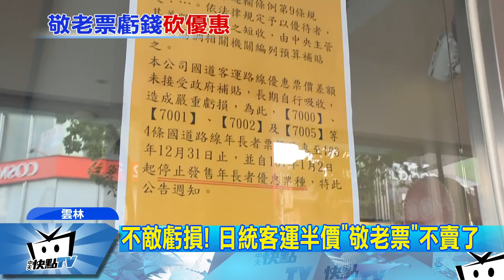20171201中天新聞 不敵虧損！ 日統客運半價「敬老票」不賣了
客運敬老票，不賣了！雲林縣日統客運，明年起停賣半價敬老票，原來是因為縣府以無財源編列為由，無法補貼，讓業者連續十年自行吸收優惠價格，加上雲林高鐵通車後衝擊，營運雪上加霜，平均一個月虧損兩百萬，兩年超過四千萬，公告明年起停賣敬老票，假使未來環境市場依舊不佳，業者不排除乾脆收攤不做了。其他業者是否跟進，恐怕引發骨牌效應。